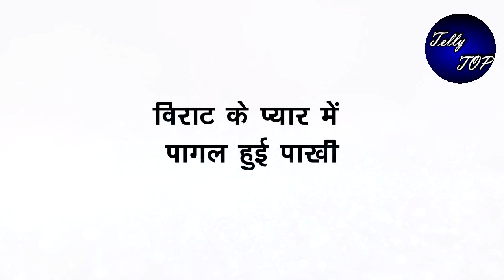GHKKPM || SAI मारेगी PAKHI को तमाचा, “साथ ही देगी अपने बच्चे की खबर”